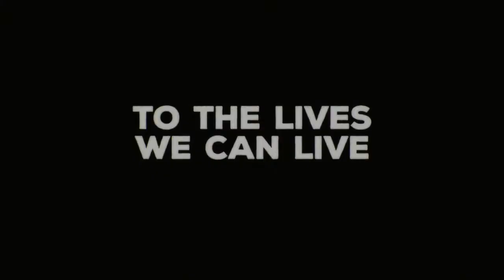Embedded -Trailer(2016) HD